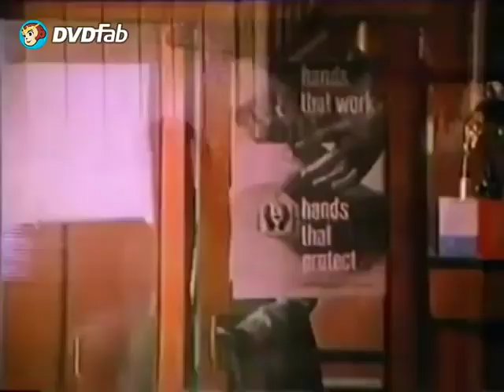Hum Nahin Sudhrenge - Rafi Sahab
Singer : Mohammed Rafi
Movie : Hum Nahin Sudhrenge (1980)